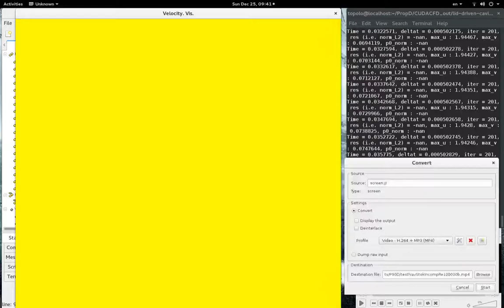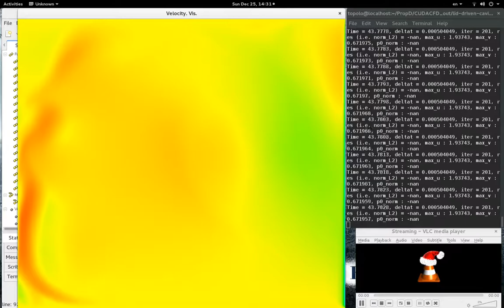Lid-driven cavity CFD,512x512,Re=100000, CUDA C++11, w/ finite diff for incompress. Nav.-Stokes eq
Lid-driven cavity computational fluid dynamics (CFD), on a 512x512 (staggered) grid, for Reynolds number Re=100000, in CUDA C++11, with finite difference method for 2-dim. incompressible, unsteady Navier-Stokes equations solver.  What's shown is the scalar value of the "u" component of the velocity, or the x-component of the velocity.

The colorbar (for the what magnitude of the component of the velocity vector field corresponds to what color in the so-called "long-rainbow" spectrum) was faithfully reproduced with Python matplotlib and is here:

Texture graphics for the components of the velocity vector field rendered entirely on the GPU with OpenGL and CUDA OpenGL Interoperability.

What should be noted is the formation of small eddies about the large, initial eddy, and other eddies at the corners - these physical phenomena are, literally, not resolved at lower grid sizes, as in previous work by others.  That is the promise of GPU-accelerated numerical computation, of CUDA C++11, of using the GPU for parallel programming - we can literally resolve physical phenomena out of the mathematical physics, that wouldn't be seen before.

github repository directory with the code is called lid-driven-cavity_gpu-gfx

and further writeup, documentation, the REFERENCES used, and related materials that I used to make this is in this CUDACFD_out github repository:

Hardware:
EVGA NVidia GTX 980 Ti

Professional matter note:
Other than demonstrating how to accelerate an unsteady 2-dimensional incompressible Navier-Stokes equations solver with finite difference in parallel to run solely on the GPU, in CUDA C++11 (and also showing how to implement C++11 classes in CUDA in a sane, civilized manner), I did this to show that we have the opportunity to build the highest-fidelity, with the highest resolution, direct numerical simulation (DNS) for computational fluid dynamics (CFD) to aid design and building of components for propulsion, namely liquid-propellant rocket engines.  We have a real opportunity, with GPU parallel programming, to reach unprecedented levels of precision and resolution in modeling fluid flow and reactive flows for rocket engine components and out all the way to the nozzle, in order to improve upon performance with better modeling and design.  I am seeking your consideration for a position in propulsion development: